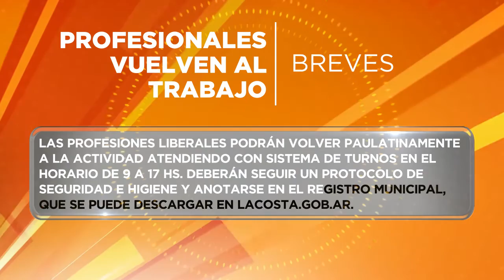Breves: Profesionales vuelven al trabajo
Deben atender con sistema de turnos, en el horario de 09 a 17, respetando el protocolo dispuesto por la Municipalidad de La Costa.